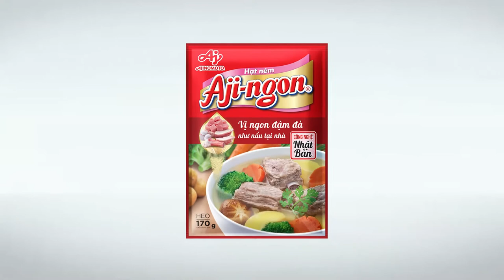AJI-NGON - CHỨA TRỌN TINH THẦN NHẬT BẢN | VIEWFINDER PRODUCTION